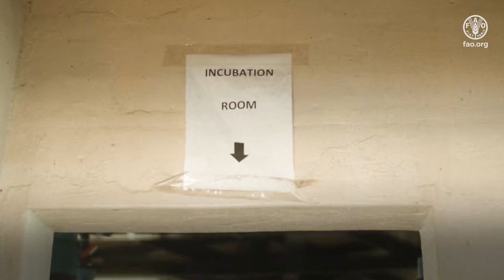Zimbabwe – Les pisciculteurs, passionnés par leur métier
« Au Zimbabwe, il y a une forte demande de tilapia, » dit Afra Nanhanga, piscicultrice. « Je rêve de transformer cet endroit en un centre de formation pour tous ceux qui veulent se consacrer à l'aquaculture. »

FISH4ACP vise à développer un secteur de l'aquaculture du tilapia productif, florissant et durable au Zimbabwe, contribuant ainsi à réduire la pauvreté, à améliorer la sécurité alimentaire et à stimuler la croissance économique dans ce pays enclavé.

FISH4ACP est une initiative de l'Organisation des États d'Afrique, des Caraïbes et du Pacifique (OEACP) qui vise à garantir la durabilité de la pêche et de l’aquaculture en Afrique, dans les Caraïbes et le Pacifique. FISH4ACP est mis en œuvre par la FAO et financé par l’Union Européenne (UE) et le Ministère fédéral allemand de la coopération économique et du développement (BMZ).